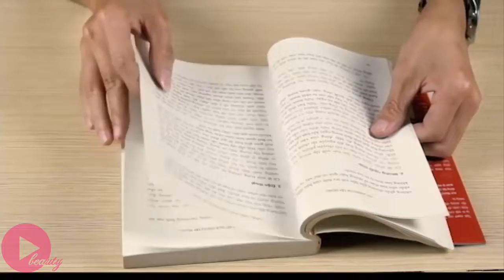10 DIY Binder Clip Life Hacks - DIY Ideas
10 DIY Binder Clip Life Hacks - DIY Ideas
This video i will show you 10 Amazing Life Hacks with Aluminium Can